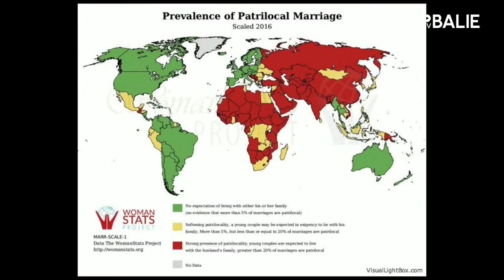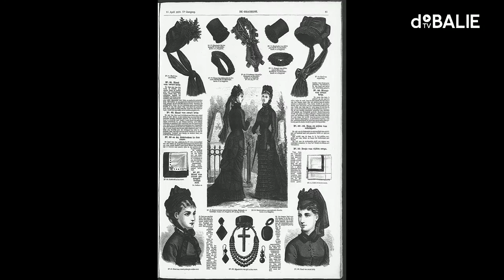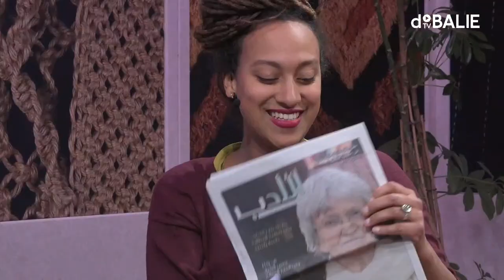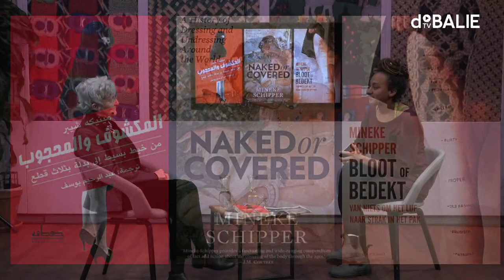Plein Publiek: Mineke Schipper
Elke vrijdag interviewen programmamakers van De Balie inspirerende makers – van cabaretiers tot schrijvers. Begin je weekend onder het genot van een borrel in de Pleinzaal, met uitzicht over het Leidseplein. Met deze week schrijver en emeritus hoogleraar interculturele literatuurwetenschap: Mineke Schipper.

Programmamaker Rokhaya Seck interviewt Mineke Schipper over haar nieuwe boek Weduwen, hardnekkige denkbeelden over vrouwen en de gesprekken die zij hierover voert over de hele wereld.

Tijdens onderzoek voor haar nieuwe boek Weduwen stuitte Mineke Schipper op frappante verschillen tussen het narratief rondom weduwen en weduwnaars. Verlies van een levenspartner is van oudsher voor mannen vertaald als nieuwe vrijheid en voor vrouwen in rampzalig statusverlies.

Over het werk van Mineke Schipper
Diepgewortelde denkbeelden over vrouwen zijn een terugkerend thema in het werk van Mineke Schipper. Zoals in haar boek Heuvels van het paradijs (2018), waarvoor zij antwoord zocht op de vraag waarom mannen meer macht kregen dan vrouwen. Dit onthullende werelderfgoed biedt niet alleen inzicht in de wereld van vóór MeToo, maar ook in de manier waarop we vandaag nog vaak met elkaar omgaan. Het is dan ook geen toeval dat haar boeken in vele talen vertaald zijn.

Mineke Schipper (1938) is emeritus hoogleraar interculturele literatuurwetenschap aan de Universiteit Leiden.